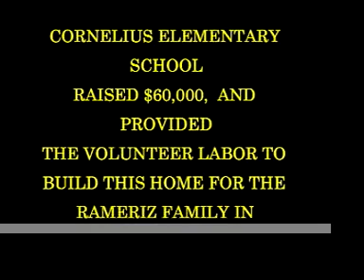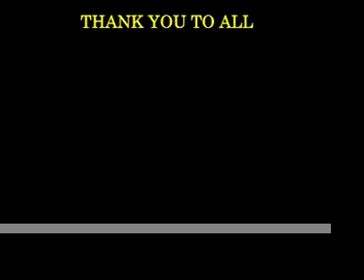CORNELIUS ELEM SCHOOL HABITAT HOUSE 2005-06 (PART2)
CORNELIUS ELEMENTARY SCHOOL HABITAT FOR HUMANITY HOUSE BUILD PROJECT PART 2